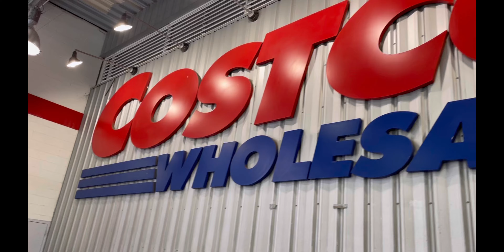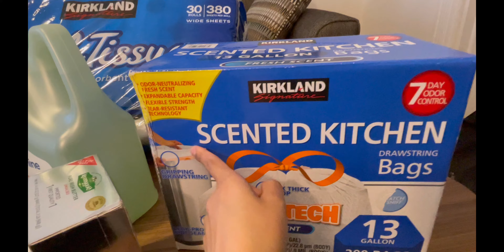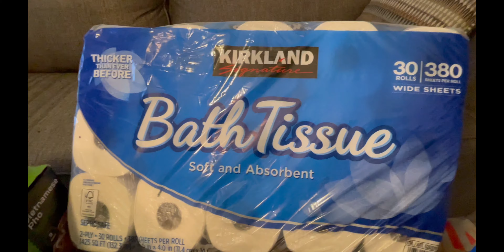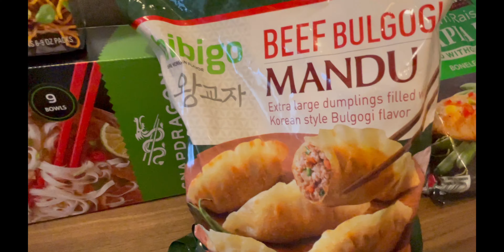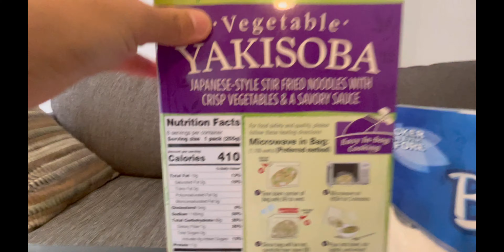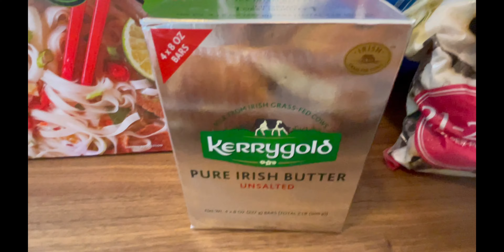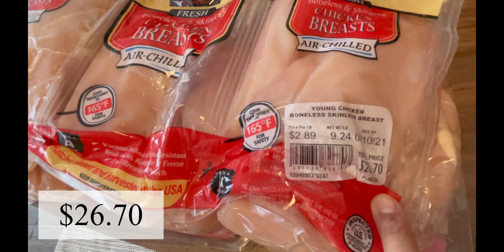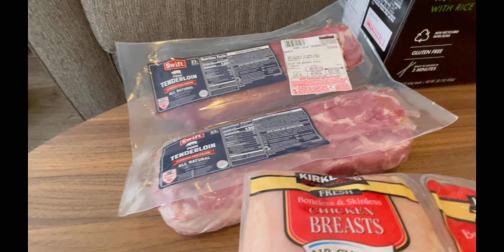【ニューヨーク】コストコでお買い物！購入品紹介しちゃいまーす！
SumiLite です！
今回はハーレムのCostcoに行ってまいりました〜！
気になった商品や日用品を購入したので
ご紹介したいと思います♪
ぜひチェックしてみてくださーい！

NYの知りたい情報、質問や依頼などございましたらぜひメールください。